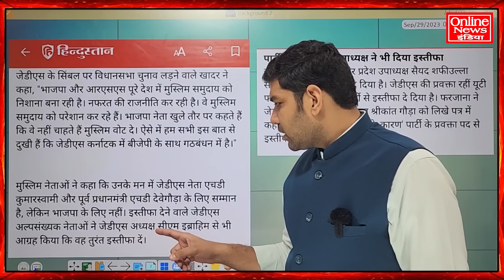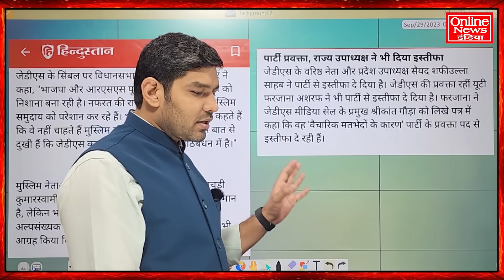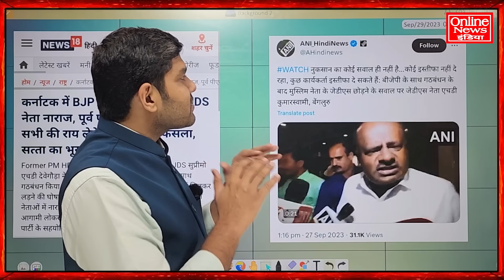BJP से गठबंधन होते ही इस्तीफों की झड़ी लगी, 100 से ज्यादा नेताओं ने इस्तीफा दिया